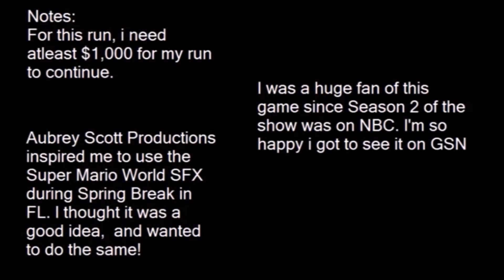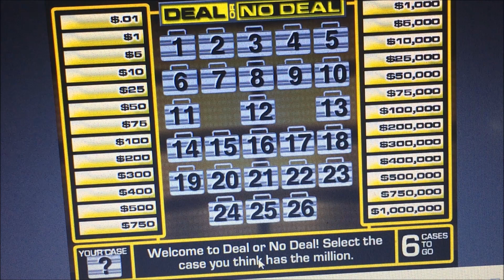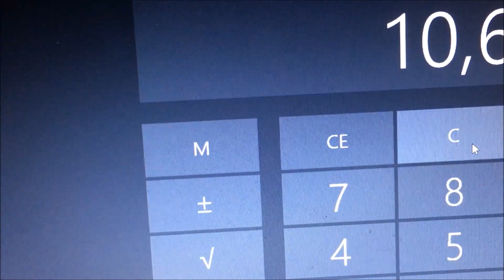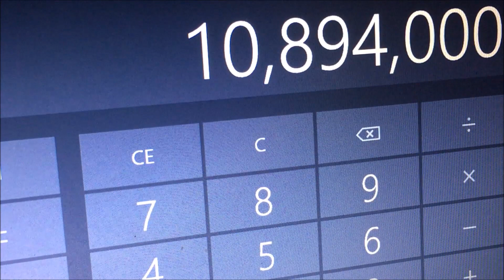Deal or No Deal Online Game #42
Last one before I go to tapings in Florida. Enjoy!